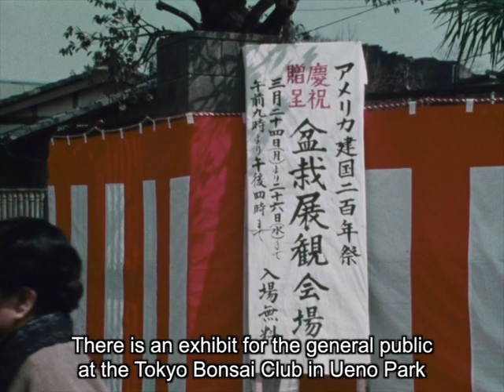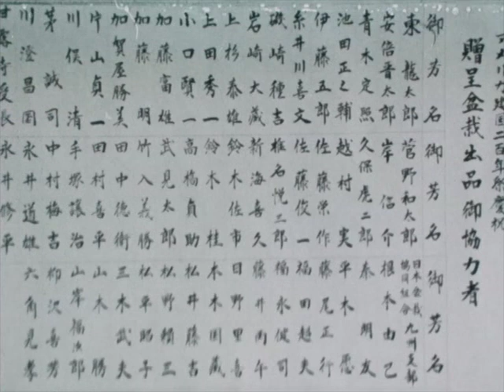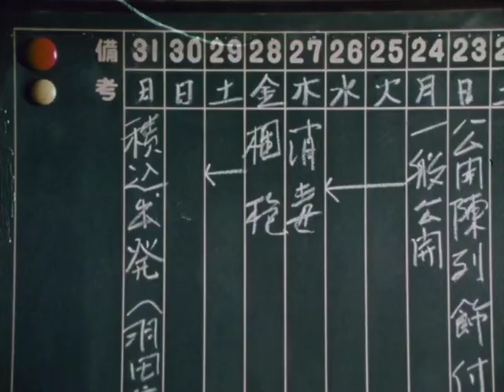Bonsai Fly to USA: A Gift in Honor of the American Bicentennial (Documentary)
This documentary, originally shot on 16mm film and produced by the Nippon Bonsai Foundation in 1975 in Japan, tells the story of the journey of the 53 masterpiece bonsai from Japan to the United States in honor of the American Bicentennial. These treasured bonsai gifts were to become the beginning collection of the National Bonsai & Penjing Museum at the U.S. National Arboretum. This film was restored and digitized by the U.S. National Arboretum and the National Bonsai Foundation in 2016.

A 16mm film produced by the Nippon Bonsai Foundation, Japan, 1975
Restored and digitized by the U.S. National Arboretum and the National Bonsai Foundation, USA, 2016.